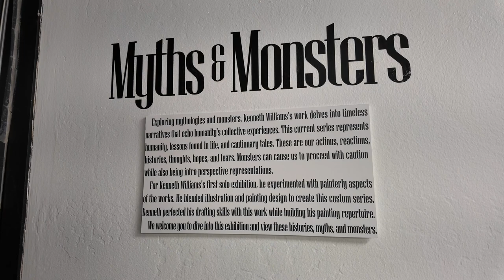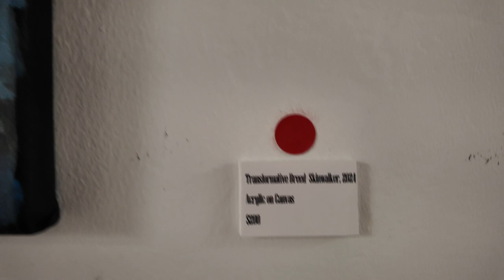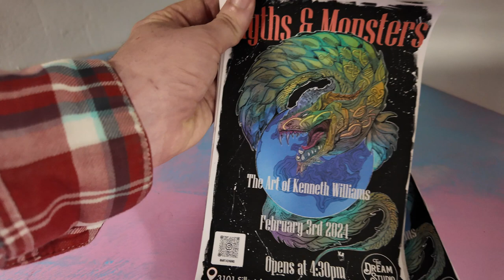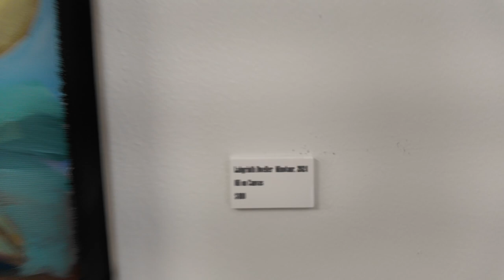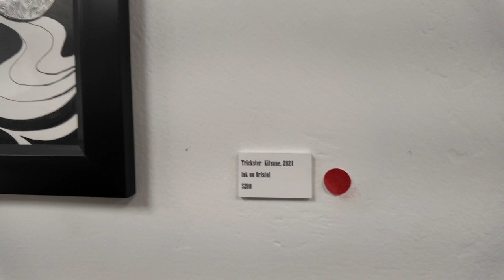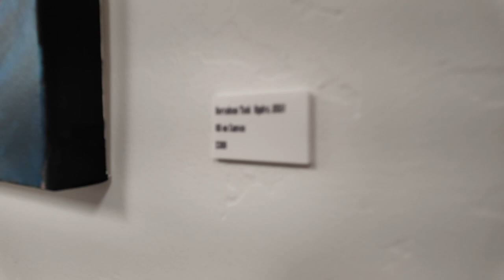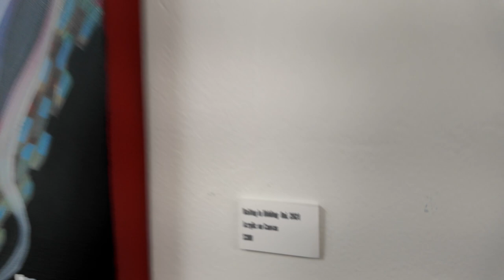The Art of Ken Williams: Myth and Monsters Art Exhibit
Like And Subscibe today

The Art of Ken Williams: Myth and Monsters Opening Event at the Bakersfield School of Art & Music/The Dream Studio February 3rd 2024.

The Art of Ken Williams:

Myth and Monsters will be the first opportunity Bakersfield locals will have to visit an exclusive gallery for esteemed Hometown artist Ken Williams. The Bakersfield School of Arts and Music invites its followers and friends for a special launch happening February 3rd, 2024 at 4:30pm. The gallery, made possible by Jasmine Gail Tatman, owner of "The Dream Studio" will run through February at 3101 Sillect Avenue, Bakersfield California, Just down the street from The Bakersfield Sign and the Crystal Palace. The Bakersfield School of Art and Music encourages all residents to visit this invaluable event as it enriches art awareness and highlights the talent in our community.

About the Artist:

Ken Williams is a Bakersfield Native who transformed 30 years of art practice into a decade-long career spanning from Fresno Conventions to the Los Angeles Comic-con. His work has been shown at The Bakersfield Museum, The Top Hat Art Collective, and Project OH! Ken has spent time with giants in the comic book industry like Todd McFarlane (Spawn, Spider-Man), Danny Miki (Batman, Spawn) Bernie Wrightson (Swamp Thing, Frankenstein), Kenneth Rocafort (Red Hood and the Outlaws, The Ultimates), and Brian Haberline (Witchblade, The Darkness) and is mentored by the venerable Alex Castaneda.

About the Gallery:

Exploring mythologies and monsters, Kenneth Williams work delves into timeless narratives that echo humanity's collective experiences. These works represents stories of entertainment, lessons found in life, and cautionary tales. Mythologies are enduring dialogue of humanity spanning millennia. They are our actions, reactions, thoughts, hopes, and fears. Monsters can cause us to proceed with caution for self-preservation. They can also have us look internally to confront our demons. They do not exist, yet exist in every culture at every age. This series explores those histories, myths, and monsters.